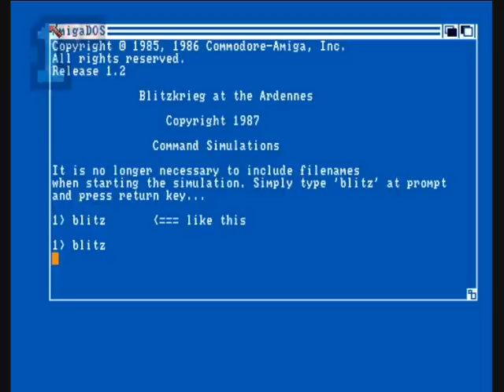1GO Short Play - Blitzkrieg - Battle At The Ardennes (Amiga)